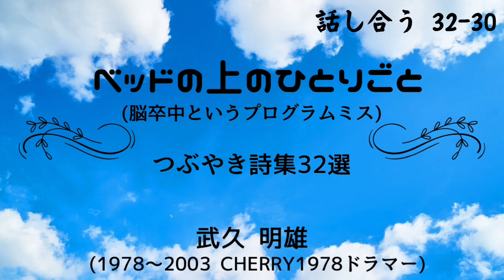心の詩人 武久ぶく作品 (話し合う) 32-30 作品 32夜連日 ON AIR 詩歌が動き出す!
武久明雄　2024 (64歳)  44歳にて脳幹出血　ベッド生活
1978～2003 CHERRY1978 ドラム担当メンバー